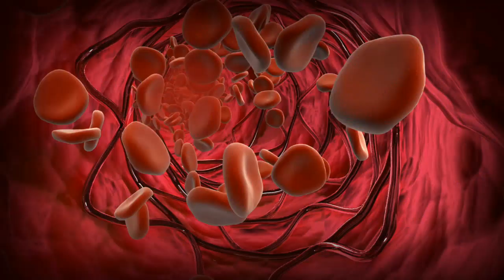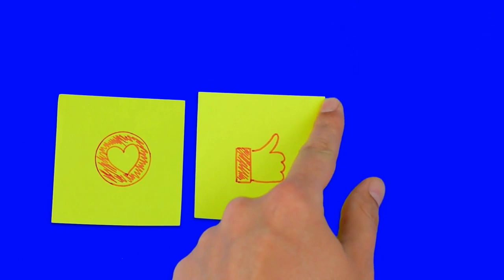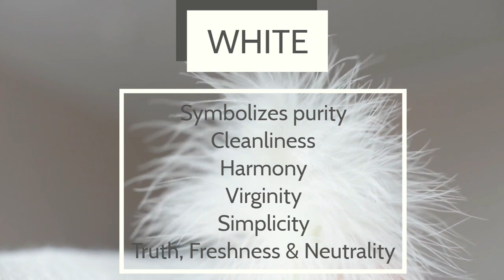Healing colors Therapy | Chromotherapy | Color Theory | कलर थेरेपी रंगों से अपना उपचार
Color Theory | Understanding Color | Color Therapy Basics | कलर थेरेपीरंगों से अपना उपचार | Colors

Healing Color Therapy
Color Wash

Vastu | Dowsing | Reiki | Meditation

A Professional Dowser and Vastu Consultant.
Gunjan Gupta  Ph.D.(Vastu Science) and Gold Medalist.

वास्तु शास्त्र Creating Spaces for better living,
भवन निर्मान करने का प्राचीन भारतीय विज्ञान  ... तरक्की और धन समृद्धि के लिए वास्तु उपाय

Vastu
Scientific Vastu For Happy Life & Healthy Living | for Residential & Commercial

Dowsing
Dowsing and treatment of Geopathic Stress. Gunjan Gupta professional dowser and Vastu Consultant, Specialities include:- * , Map & distance dowsing. * Vastu & Space Clearing.. House Blessings..* Dowsing – Health/ Healing

Rekhi
Reiki is a form of alternative medicine called energy healing.

 Vastu For Flats

 Vastu For Plots

 Vastu For Griha Arambh

 Vastu For Griha Pravesh

 Vastu Shanti

 Vastu  & Remedies

 Room Color Selection As per Vastu

Vastu for Entrance

Vastu for Pooja room

Vastu for Drawing room

Vastu for Dining room

Vastu for Guest room

Vastu for Children room

Vastu for Medical room

Complete Vastu House Plan

Vastu for Offices

 Vastu for Shops

 Vastu for Showroom

 Vastu for Clinic

 Vastu for Hotel

 Vastu for Bank

 Vastu for Multiplex

 Vastu for Industrial Land

Vastu for Factories

Vastu for Commercial Complex

Vastu for Hostel

Vastu for Hospital

Vastu for Institutions

Vastu for Movie Halls

Vastu for Multistorey Buildings

Commercial  Vastu...More Vastu Consultants in Delhi NCR Mumbai Gurugram Interior Designers in Delhi

Vastu for Patients

Vastu for Chronic Disease Patients

Vastu for Heart Disease Patients

Vastu for Sugar Patients

Vastu for Thyroid Patients

Vastu for Joint Pain or Bone Related problem

Vastu for Diseases Related to Head

Vastu for Diseases Related to Stomach

Vastu for Diseases Related to Blood

Reproductive System Diseases Remedies

Vastu for Diseases Related to Infertility Vastu Consultants in Delhi NCR Interior Designers in Delhi Gurugram Mumbai

Vastu for Marriage

Vastu for Happiness

Vastu for Career

Vastu for Happy Married Life

Vastu for Positive Energy

Vastu for Health

Vastu for Finance

Color Selection As per Vastu

Diesease Remedies As per Vastu

Vastu For Conceive Child

Miscarriage Remedies as per Vastu

Insecurity Remedies by Vaastu

Anger Management by Vaastu

Meditation by Vaastu

Promotion by Vaastu

 Spiritual Vastu

 Trees & Plants Vastu

 Vastu As Science

Vastu Pyramid

Vastu Yantra

Mystery and Geometry

Uses and Effects

Making of Pyramid

Vastu Corrections

Pyramid Products

Pyra Cards

Health Pyramids

Feng Shui pyramids

Astro Vastu Pyramids

Protection Pyramids

Personal Pyramids

Fortune Pyramids

New Pyramids

Reiki Pyramids

Experiment with Pyramids

Study Pyramids

Pyramid Products

Meditation Pyramid for Self Healing

Vastu

Astrology

Feng Shui

Buy Lucky Laxmiji & Ganeshji Gold Coin

Numerology Recommendation

Gemstone Recommendation

Crystal Recommendation

Rudraksh Recommendation

Shankha (Conch Shells)

Wall Stickers for Pooja room

Chromotherapy

Meditation pyramid

Vastu Shanti

The Bell

Dowsing Tools

Rekhi Tool

Swastika

Vastu Shanti

Planet Shanti

Weekly Color Selection

Lucky Charm Selection

Find Your Mantra & Ishtadevata (Ruling God)

Find Your Lucky Year and Day

PyraVastu Pyramids
Reiki Crystal Products
Dowsing Tool